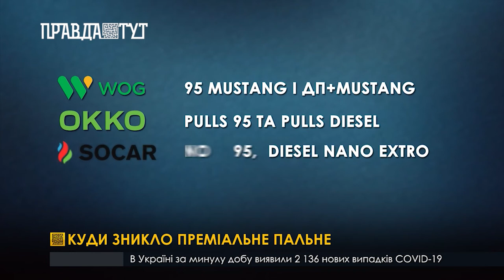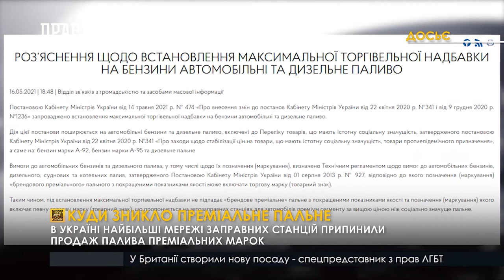Мережі АЗС припинили продаж преміального палива через постанову Кабміну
Мережі заправних станцій OKKO, WOG, SOCAR та КЛО реалізацію преміального дизельного палива і бензину після впровадження державного регулювання цін на них, згідно постанови Кабміну від 14 травня.  Під держрегулюванням, згідно постанові, маеться на увазі обмеження максимальної торгівельної надбавки.